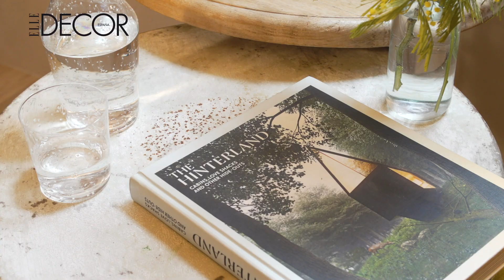¡Cómo convertir una buhardilla oscura en la zona más 💋 de la casa!| DecoraciónTV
El secreto para adorar tu buhardilla está en instalar ventanas de tejado. Descubre cómo ganar luz natural con los consejos de la arquitecta Mª José Navarro y de la mano de Velux.

Canal en el que encontrarás ideas para decorar todas las estancias de tu vivienda. No te pases por alto ningún video, te ayudará a conseguir un hogar con encanto y acogedor.